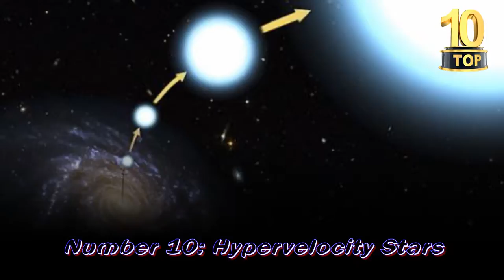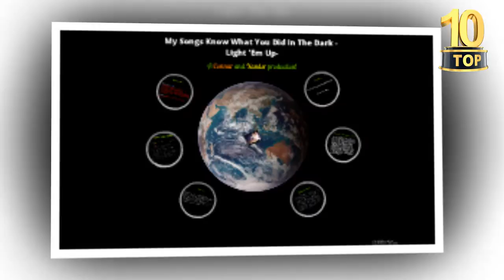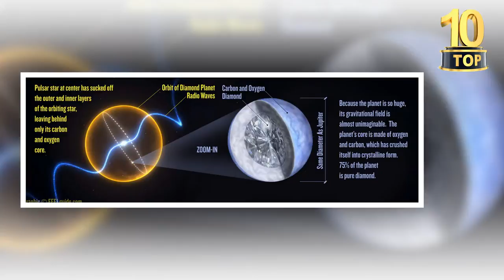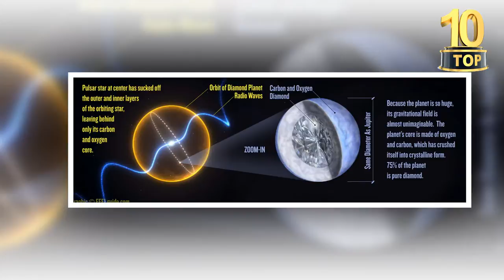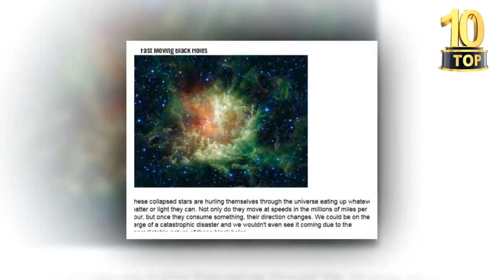Top 10 Strangest Things In Space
Let’s be honest: space is an absolutely crazy place. Most science fiction writers throw in a planet with two stars that looks vaguely like Southern California, and call it a day. But the cosmos is a lot stranger than we give it credit for:

10-Hypervelocity Stars
9-The Planet From Hell
8-The Castor System
7-Space Raspberries and Rum
6-A Planet of Burning Ice
5-The Diamond Planet
4-The Himiko Cloud
3-The Universe’s Largest Water Reservoir
2-The Universe’s Largest Electrical Current
1-The LQG